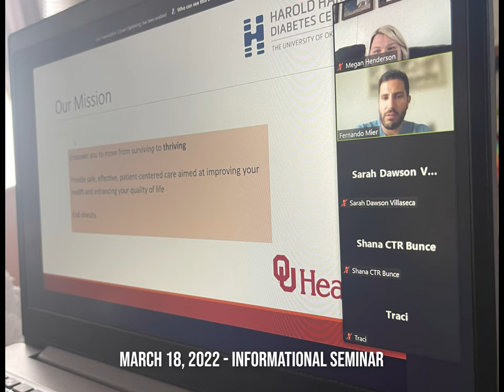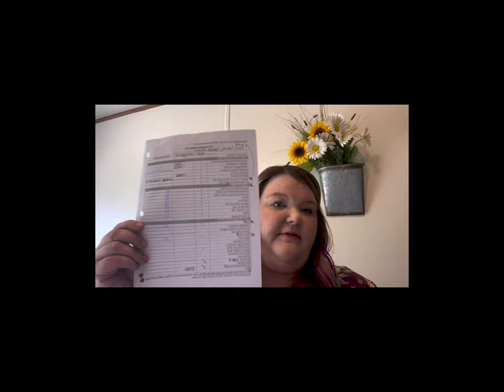LIFE UPDATE + VULNERABILITY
Hey! We are The Hendersons. My name is Megan Henderson. My husband is Derick Henderson. Together, we have a one year old little girl named Memphis Mae.

We are going to start vlogging and documenting our journey living in our 1992 Fleetwood Bounder RV and also documenting my journey starting the process to have bariatric surgery. I am having gastric bypass surgery towards the end of the year. I am currently in the OU Health Metabolic & Bariatric surgery program. My first appointment was July 15th.

I look forward to sharing our life with you all and being more vulnerable. My hope is to be able to share Christ, love and serve others, and bring joy!